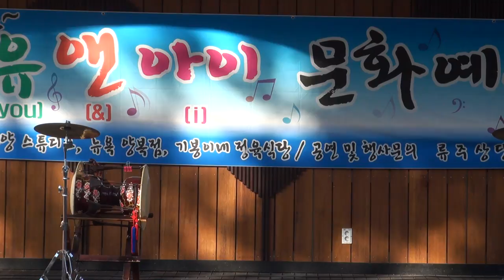송민호 가수(그대를사랑합니다.짚시인생)원적산공원16-10-3편집자 장털보